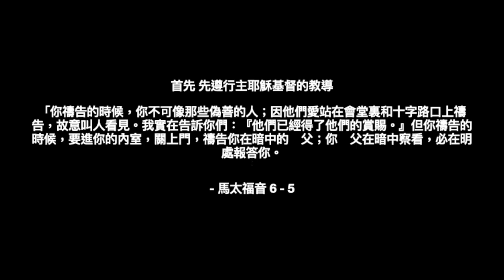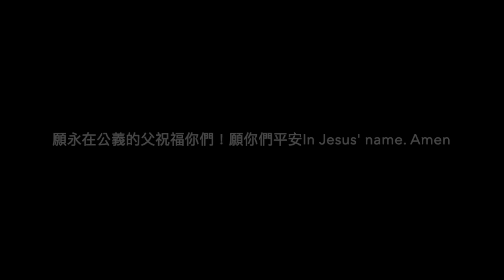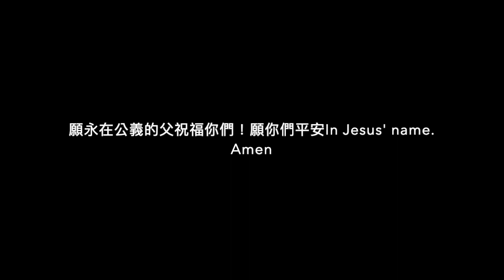(每日禱告) 詩篇讚美禱告 - 爭戰攻打仇敵1, KJV欽定版聖經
詩篇讚美禱告 - 爭戰攻打仇敵1

拿起聖靈的寶劍，感謝讚美天父，主耶穌，聖靈!

主禱文：
我們在天上的　父：願人都尊你的名為聖。
願你的國降臨。願你的旨意成在地上，如同成在天上。
我們日用的飲食，今日賜給我們。
免我們的債，如同我們免了人的債。
不領我們陷入試探，但救我們脫離兇惡─因為國度，
權柄，榮耀，全是你的，直到永遠。阿們。

詩篇 第1章
1 不從不敬虔人的計謀、不站罪人的道路、不坐褻慢人座位的，這人便為有福。
2 他唯喜愛　耶和華的律法，晝夜思想他的律法。
3 他要像一棵樹栽在溪水旁，按時候結果子，葉子也不枯乾。凡他所作的盡都順利。
4 不敬虔的人並不是這樣，乃像糠秕被風吹散。
5 因此，當審判的時候不敬虔的人必站立不住；罪人在義人的會中也是如此。
6 因為　耶和華知道義人的道路；不敬虔人的道路卻必滅亡。

詩篇 第3章
1 （大衛逃避他兒子押沙龍的時候作的詩。）　耶和華啊，擾害我的何其加增。有許多人起來攻擊我。
2 有許多人議論我說：他得不著　神的幫助。細拉。
3 但你─　耶和華啊，你是我四圍的盾牌，是我的榮耀，又是叫我抬起頭來的。
4 我用我的聲音呼求　耶和華，他就從他的聖山上聽允我。細拉。
5 我躺下睡覺，我醒著，　耶和華都保佑我。
6 雖有成萬的百姓來周圍攻擊我，我也不怕。
7 　耶和華啊，求你起來；我的　神啊，求你救我。因為你打了我一切仇敵的腮骨；你敲碎了不敬虔之人的牙齒。
8 救恩屬乎　耶和華；願你賜福給你的百姓。細拉。

詩篇 第18章
1 （　耶和華的僕人大衛的詩，交與伶長。當　耶和華救他脫離一切仇敵和掃羅之手的日子，他向　耶和華念這詩的話。說：）　耶和華，我的力量啊，我愛你。
2 　耶和華是我的岩石，我的山寨，我的救主；我的　神，我的力量，我所投靠的；他是我的擋牌，是拯救我的角，是我的高臺。
3 我要求告當讚美的　耶和華；這樣我必從仇敵手中被救出來。
4 曾有死亡的愁苦纏繞我，不敬虔人的急流使我驚懼，
5 地獄的愁苦纏繞我，死亡的網羅臨到我。
6 我在急難中呼求　耶和華，向我的　神呼求。他從殿中聽了我的聲音；我在他面前的呼求入了他的耳中。
7 那時，因他發怒，地就搖撼顫抖；山的根基也震動搖撼。
8 從他鼻孔冒煙上騰；從他口中發火焚燒，連炭也著了。
9 他又使諸天下垂，親自降臨，有黑暗在他腳下。
10 他坐著基路伯飛行；他藉著風的翅膀而飛。
11 他以黑暗為藏身之處，以水的黑暗、天空的厚雲為他四圍的行宮。
12 因他面前的光輝，他的厚雲行過便有冰雹火炭。
13 　耶和華也在諸天打雷；　至高者發出聲音便有冰雹火炭。
14 他射出箭來，使仇敵四散；多多發出閃電，使他們擾亂。
15 　耶和華啊，你的斥責一發，你鼻孔的氣一出，海底就出現，大地的根基也顯露。
16 他從高天伸手抓住我，把我從多水中拉上來。
17 他救我脫離我的勁敵和那些恨我的人，因為他們比我強盛。
18 我遭遇災難的日子，他們來攻擊我；但　耶和華是我的倚靠。
19 他又領我到寬闊之處；他救拔我，因他喜悅我。
20 　耶和華按著我的公義報答我，按著我手中的清潔賞賜我。
21 因為我遵守了　耶和華的道，未曾作惡離開我的　神。
22 他的一切典章常在我面前；他的律例我也未曾丟棄。
23 我在他面前作了正直人；我也保守自己遠離我的罪孽。
24 所以，　耶和華按我的公義，按我在他眼前手中的清潔償還我。
25 慈愛的人，你以慈愛待他；正直的人，你以正直待他。
26 純潔的人，你以純潔待他；乖僻的人，你以乖僻待他。
27 困苦的百姓，你必拯救；高傲的眼目，你必使他降卑。
28 你必點著我的燭；　耶和華─我的　神必照明我的黑暗。
29 我藉著你衝破敵軍，藉著我的　神跳過牆垣。
30 至於　神，他的道是完全的；　耶和華的話是煉淨的；凡投靠他的，他便作他們的擋牌。
31 除了　耶和華，誰是　神呢？除了我們的　神，誰是磐石呢？
32 唯有那以力量束我的腰、使我的路完全的，他是　神。
33 他使我的腳快如母鹿的蹄，又使我在高處安穩。
34 他教導我的手能以爭戰，甚至我的膀臂能開鋼弓。
35 你把你的救恩給我作盾牌；你的右手扶持我；你的溫和使我為大。
36 你使我腳下的地步寬闊；我的腳未曾滑跌。
37 我要追趕我的仇敵，並要追上他們；不將他們滅絕，我總不歸回。
38 我要打傷他們，使他們不能起來；他們必倒在我的腳下。
39 因為你曾以力量束我的腰，使我能爭戰；你也使那起來攻擊我的都服在我以下。
40 你把我仇敵的頸項交給我，叫我能以滅絕那恨我的人。
41 他們呼求，卻無人拯救；就是呼求　耶和華，他也不應允。
42 我搗碎他們，如同風前的灰塵，倒出他們，如同街上的泥土。
43 你救了我脫離百姓的爭競；你又立我作異教之民的元首。我素不認識的民必事奉我。
44 他們一聽見我的名聲就必順從我；外邦人要投降我。
45 外邦人要衰殘，戰戰兢兢地出他們的隱蔽之地。
46 　耶和華是活　神。願我的磐石被人稱頌；願救我的　神被人尊崇。
47 這位　神，就是那為我伸冤、使眾民服在我以下的。
48 你救我脫離仇敵，又把我舉起，高過那些起來攻擊我的；你救我脫離強暴的人。
49 　耶和華啊，因此我要在異教民中稱謝你，歌頌你的名。
50 　耶和華賜極大的救恩給他所立的王，施慈愛給他的受膏者，就是給大衛和他的後裔，直到永遠。

分隔線

跟未信主耶穌的人傳個福音，福音就是：

耶穌是永生上帝的獨生子，降世受十字架的刑罰死了並在三日後從死裡復活，
要為世上的罪人付上罪的代價，使相信祂的人罪得赦免有永生。

那現在聽見福音可以做什麼呢? 第一相信主耶穌，聖經說你若口裡認耶穌為主(神)，心裡信神叫他從死裡復活，
就必得救。第二買一本聖經念從頭到尾一字一句了解聖經，並找到天父創造我們的目的，第三找一間以聖經為本的教會了解聖經，
並棄絕那一切可憎惡的木偶雕像，悔改所做的惡行，再來是奉主耶穌基督的名受洗就是浸水禮全身浸入水中，
聖經說信而受洗者就必得救，而得救是持續相信。

羅馬書10
你若口裏認　主耶穌，心裏信　神已叫他從死裏復活，就必得救。因為人心裏相信，就可以稱義；口裏承認，就可以得救。
聖經上說：「凡信他的人必不至於羞愧。」

馬太福音
耶穌進前來，對他們說：「天上地下所有的權柄都賜給我了。
所以，你們要去，教訓列國，奉父、子、聖靈的名給他們施浸；凡我所吩咐你們的，
都教訓他們遵守；我就常與你們同在，直到世界的末了。阿們。」

馬可福音
他又對他們說：「你們往普世上去，傳福音給凡受造的聽。信而受浸的，必然得救；惟有不信的，必被咒詛。
信的人必有這些神蹟隨著他們：就是他們奉我的名趕出鬼魔、說新方言、他們手能拿蛇、若喝了甚麼害命的物，也必不受害；他們手按病人，病人就必好了。」
主和他們說完了話，就被接到天上，坐在　神的右邊。門徒出去，到處傳揚福音，
主和他們同工，用神蹟隨著，證實所傳的道。阿們。

路加福音
於是耶穌開他們的悟性，使他們能明白聖經，又對他們說：「照經上所寫的，基督當如此受害，
第三天要從死裏復活；並且人要奉他的名傳悔改、赦罪的道，
從耶路撒冷起直傳到萬邦。你們就是這些事的見證。

願永在公義的天父祝福你。耶穌愛你，我也愛你！

分隔線